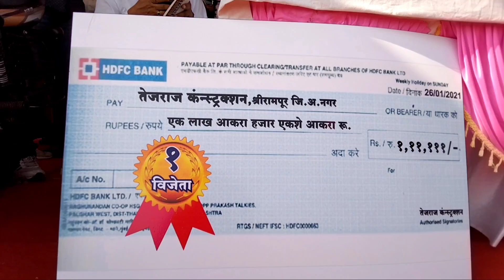Rashi with Kedar jadhav | Namdar trophy 🏆 2021 Shrirampur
Hi friends ,I'm very glad to share stage with indian cricketer Mr.Kedar Jadhav sir